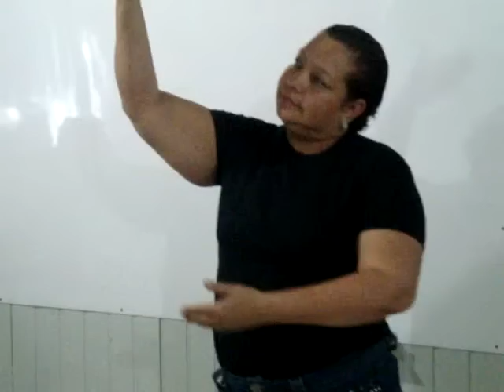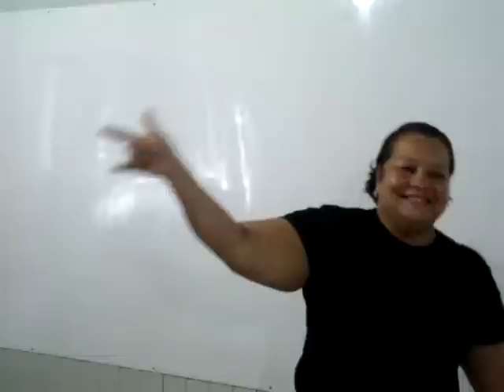Aluna Curso de Libras Senai Porto Velho ...Vanusa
Apresentação dos alunos do curso de LIBRAS pelo SENAI Porto Velho RO